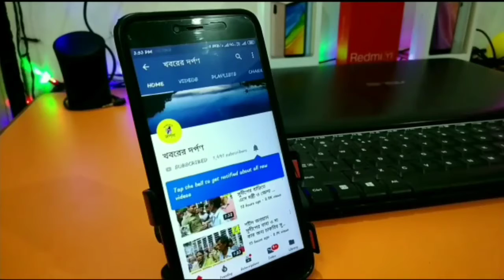নদীয়ার পলাশীপাড়া থানার পলশুণ্ডার তরুণ সংঘের উদ্যোগে রক্তদান ও নানান অনুষ্ঠান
নদীয়ার পলাশী পাড়া থানার পলশুণ্ডার তরুণ সংঘের উদ্যোগে রক্তদান ও নানান অনুষ্ঠান অনুষ্ঠিত হল।